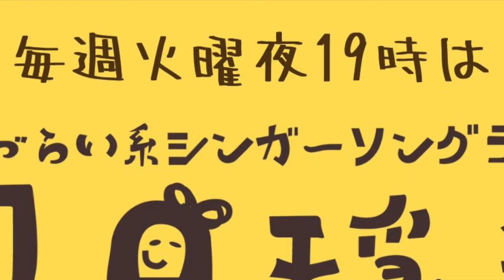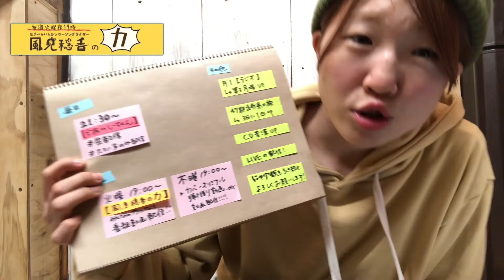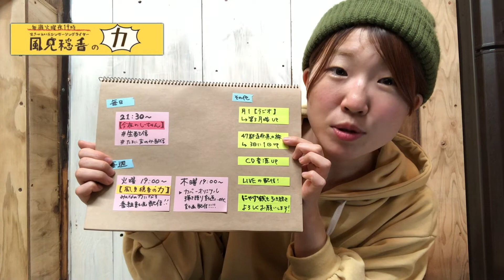【#1 風見穏香のカ】新番組！初投稿！わーいっ！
＊生きづらい系シンガーソングライター＊

【​PROFILE】
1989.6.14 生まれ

【リリース】
〇ミニアルバム「ありがとう。」/¥1,500(税込み)
2014.6.6全国リリース決定！！
〇ミニアルバム「負けるもんかっ！」/ ¥1,000(税込み)
2015年8月5日(水)全国リリース

◇◆47都道府県の旅 シリーズ◆◇
再生リストはこちら